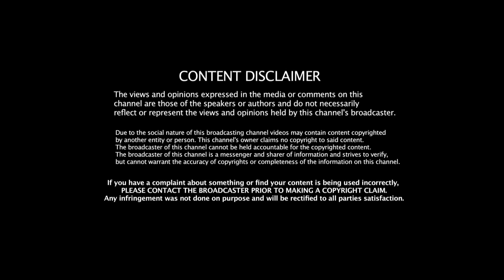Export Import ব্যবসার A to Z গাইড